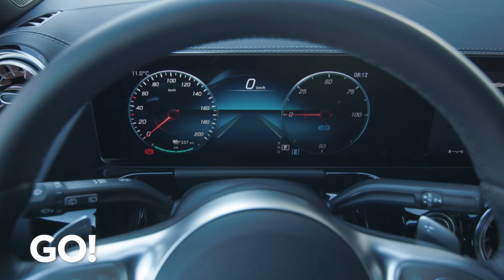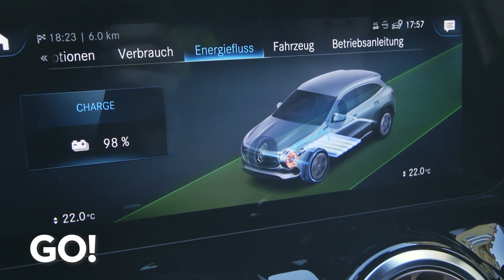Komfortabel, leise und rein elektrisch – Der Mercedes-Benz EQA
Ihr könnt nicht genug von GO! bekommen? Meldet euch hier für unseren kostenlosen Newsletter an